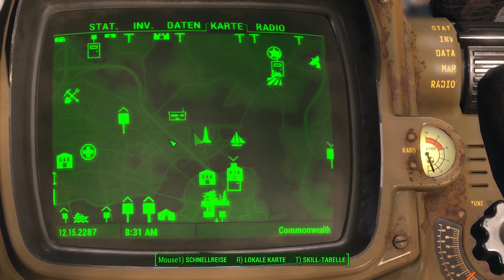Let's Play Fallout 4 #44 Die Irre Tussi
Fallout 4 Let's Play.